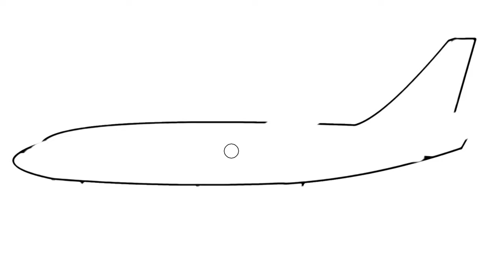Passenger Plane Drawing - Drawing Videos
In this exciting YouTube video, I share my passion for aircraft design and showcase my artistic skills by creating a captivating Passenger Plane Drawing. Whether you're a beginner or an experienced artist, this video is perfect for anyone interested in aircraft drawing, airplane sketches, and airplane art. Join me as I take you step-by-step through a comprehensive airplane drawing tutorial, providing you with practical tips, techniques, and insights to create stunning airplane illustrations. I'll guide you on how to draw an airplane with ease, breaking down complex shapes into simple and easy aircraft drawings. Whether you prefer traditional pencil and paper or digital tools, this tutorial caters to both mediums, allowing you to explore the world of digital airplane drawing as well. My YouTube channel is dedicated to sharing my passion for aircraft art, and this video is just one of the many exciting drawing videos you'll find there. So, grab your drawing tools and join me on this creative journey as we delve into the fascinating world of aircraft drawing and unlock your artistic potential. Get ready to create impressive and captivating airplane drawings that will leave everyone in awe. Let's soar to new artistic heights together.